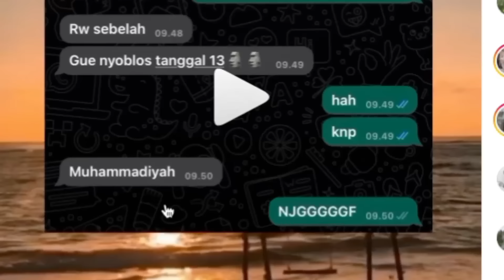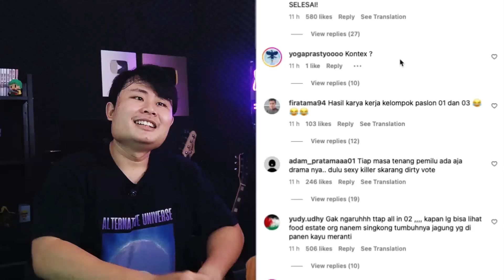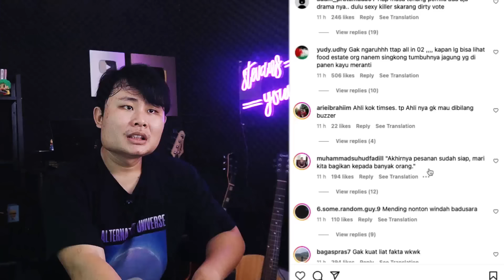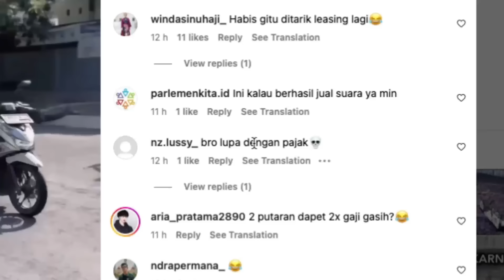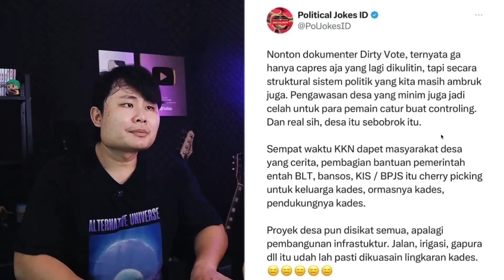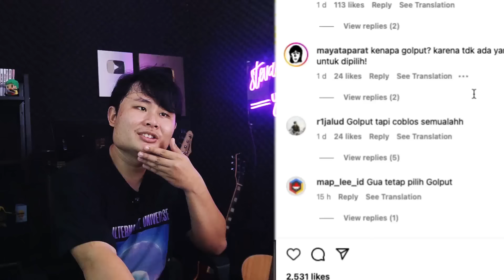COBLOSAN UDAH KELAR!! APAKAH AKAN ADA DEMO?!